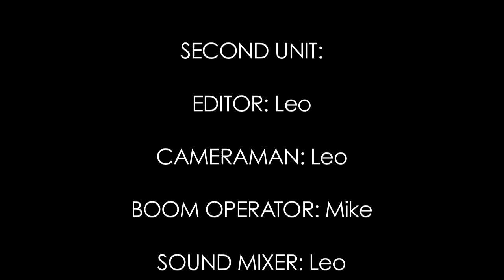Leica D-Lux 4: LEOMIKE HDlife 2: "SPOKANE TO BOISE TO RINO TO LOSN ANGELES"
LEO & MIKE nanoepisodes 2 of "HDlife" (rules below).

HD-LIFE is a standard we created that is very simple; two people travel the world and record video and sound in HI DEFINITION on two separate devises. They are the actors/actresses and the crew.

BEST QUALITY in the BEST SIMPLICITY

The rules are very simple:
1) Must be one continuous shoot.
2) One device for VIDEO (any kind but minimum in HD720), and one device for AUDIO (minimum 44.1Mhz).
3) Sync the audio and video.
4) Video is no longer than 5:00 minutes.
5) Absolute improve only, NO script (pre-production ideas are ok.)
6) NO cuts allowed.  Must be one continuous shoot, the original from the camera (from start to the end).  The end can removed for credits.
7) Only a cross dissolve is allowed at the beggining, end and credits.
8) The beginning title must contain the name of the location where the video was shot.
9) Picture must start with the real time and finish with the real time.
10) ABSOLUTELY NO MORE than 2 persons for crew.  They MUST be the 2 actors on camera!

Good luck. In this episode we used: LEICA D-LUX 4 (for VIDEO) KORG MR-1000 and Sennheiser Microphone (for AUDIO).